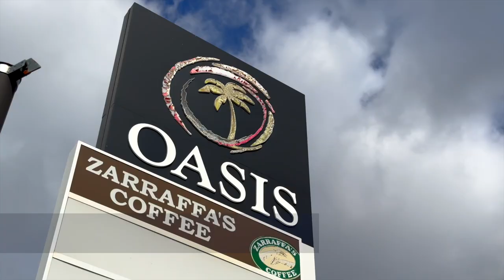3765 Pacific Highway, Slacks Creek QLD 4127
Colliers